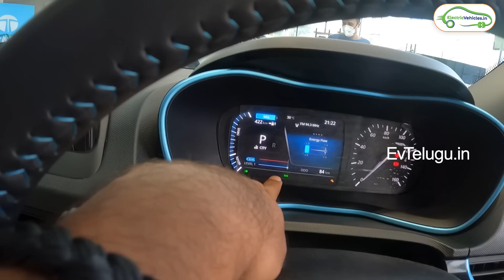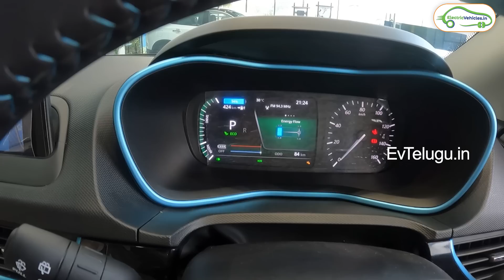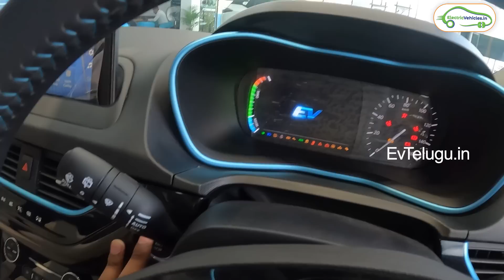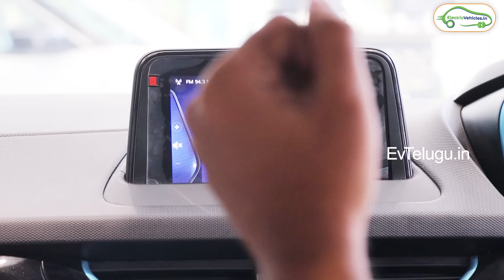TATA Nexon EV Max -- MAXX Range | MAXX Comfort | New Electric Car 2022 | Hyderabad | EV Telugu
In this video, we covered all about the brand New TATA Nexon EV Max. I Demonstrated all about new changes, new features, new variants, new charging options, and new prices of TATA Nexon EV Max and compared it with TATA Nexon. In this video, you'll get to know all details about the new TATA Nexon EV Max.

Tata Nexon Max EV Review in Telugu
Tata Nexon Max Electric Car Review in Telugu
Tata Nexon Max New Electric Car  2022
EV Car Tata Nexon Review in Telugu

Here are some Technical Specs of this TATA Nexon EV Max :-
Motor Capacity - 105 KW
Range - 437 Kms